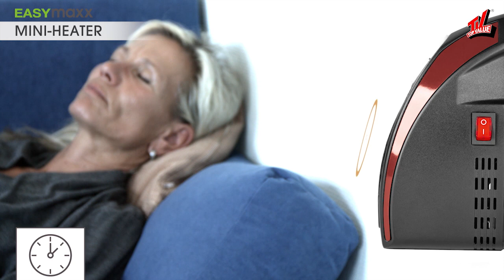Chauffage Eco & Compact Toujours Prêt avec ou sans télécommande chez Trend Corner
Le Chauffage Eco & Compact Toujours Prêt avec ou sans télécommande sera votre allié pour l’hiver dans toutes les pièces de votre maison, là où il y a une prise électrique. Grâce à ses vitesses, vous sélectionnez la puissance de chauffe selon vos besoins, il diffusera une chaleur constante partout où vous êtes ! Disponible avec ou sans télécommande.